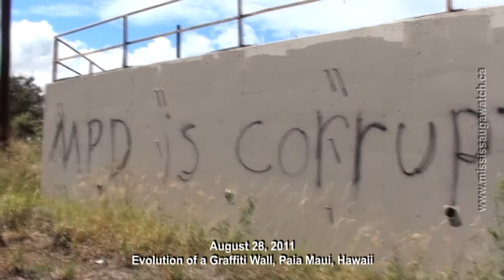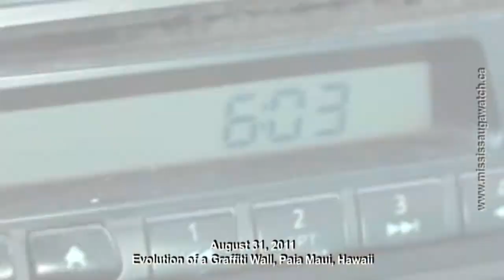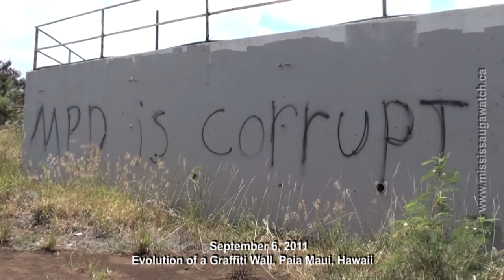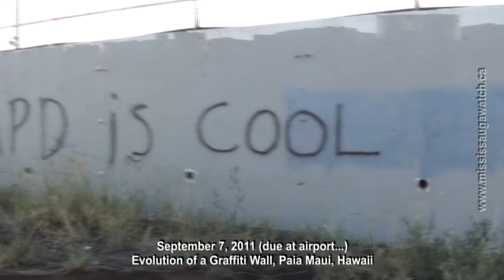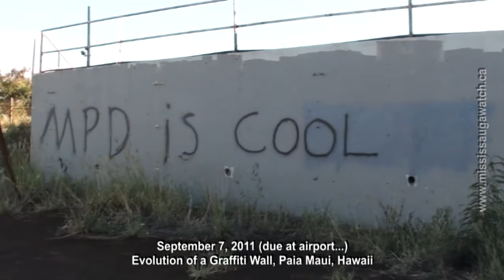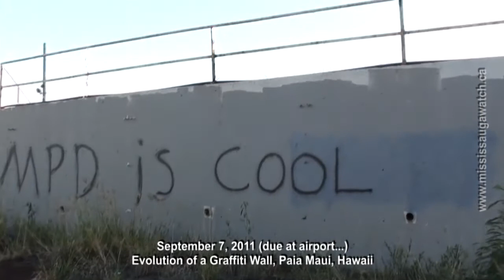Graffiti Maui. "MPD is corrupt" changed to "MPD is COOL" --Evolution of a wall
Note: "MPD" stands for Maui Police Department.

We have been documenting this Maui graffiti site since Summer 2009. It's gone through plenty of activity. But none as surprising as the changes we observed between July through September 7, 2011.

MISSISSAUGAWATCH has been documenting graffiti since April 2009 with most of the research based in Mississauga, Ontario, Canada.